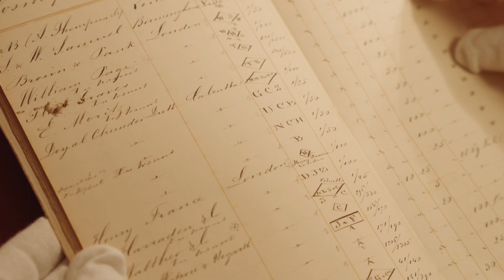Par le trou de la serrure S2E5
Suivez les agitateurs de patrimoines de Cognac Ville d'art et d'histoire à la découverte des patrimoines cachés de la ville !